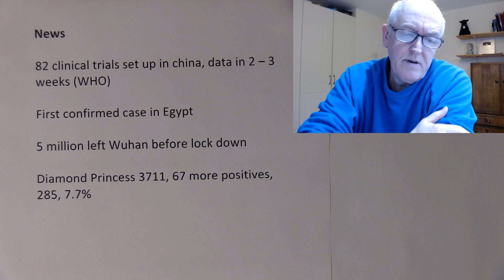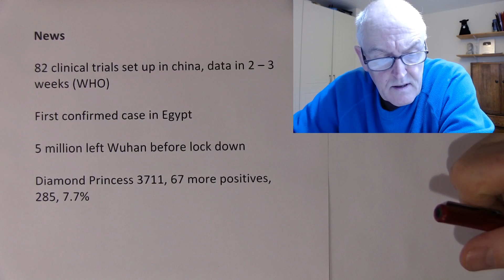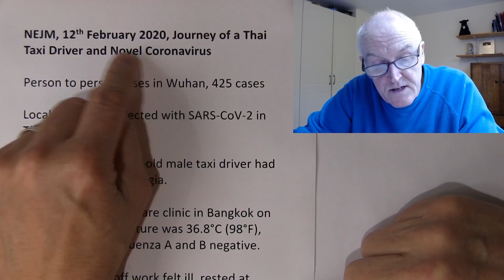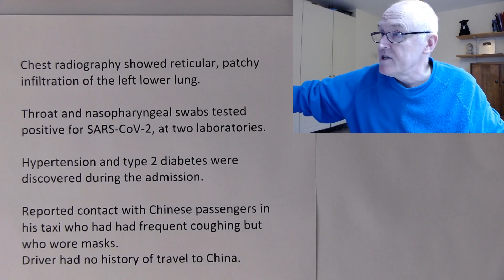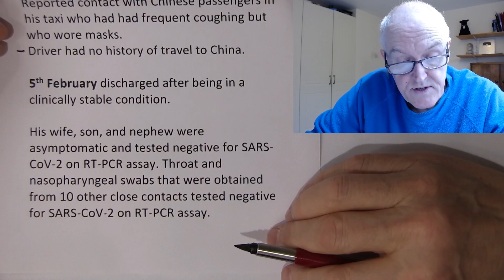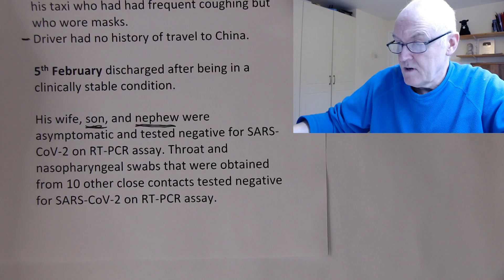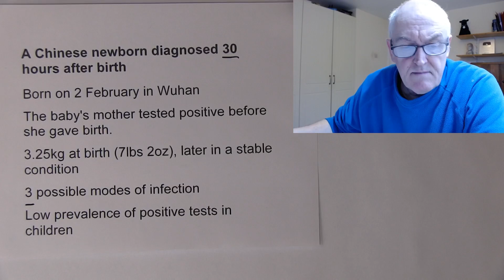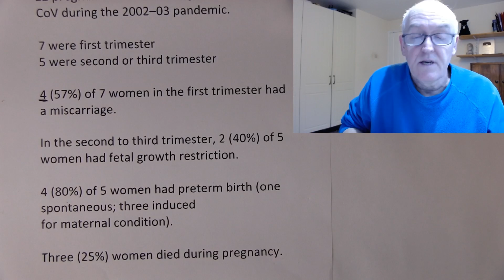Sat 15 Feb COVID-19 update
NEJM, 12th February 2020, Journey of a Thai Taxi Driver and Novel Coronavirus